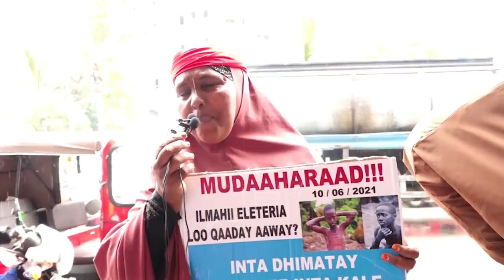DEG DEG ilmihii farmaajo & fahad ay iibsadeen Qaarkood oo soo baxsaday sir culusna kafishay qabkii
DEG DEG ilmihii farmaajo & fahad ay iibsadeen Qaarkood oo soo baxsaday sir culusna kafishay qabkii loo iibsaday sidii ay dalkaasi Eritrea loo geeyay xog culus farmaajo waa dambiile qaran waligiisna la cafinmaayo xog culus